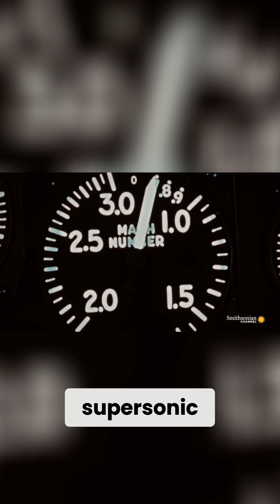Breaking Down The Physics of Supersonic Flight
Boom Supersonic Founder & CEO Blake Scholl explains what flying at supersonic speed can do to an aircraft.